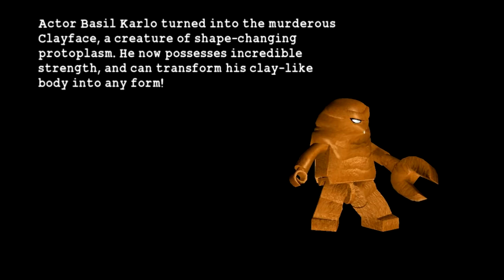Father & Son | Lego Batman: The Videogame | 01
The Dynamic Duo have returned!

*Audio Problems to be fixed in the third episode!*

Luigi and his father "Axeman" take the roles of Batman and Robin in this action-packed blocky adventure! When all the villains in Arkham Asylum team up and break loose, only the dynamic duo is bold enough to take them on to save Gotham City!